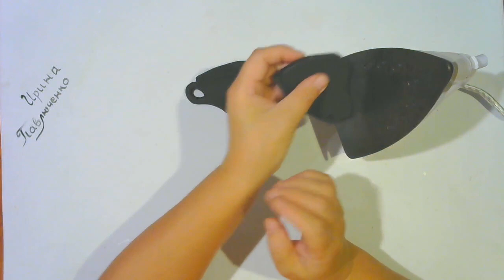МК Чайник и чашечки из фоамирана от Ирины Павлюченко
Мастер-Класс "Чайный сервиз" ☕☕☕

Давайте создавать прекрасное вместе! Приятного творчества!
С Уважением, Ирина Павлюченко